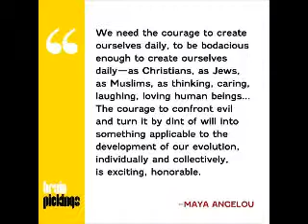Religious Freedom Day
We must always remember the Truth: that we are ALL Brothers and Sisters, and no TRUE Faith is ever terroristic.